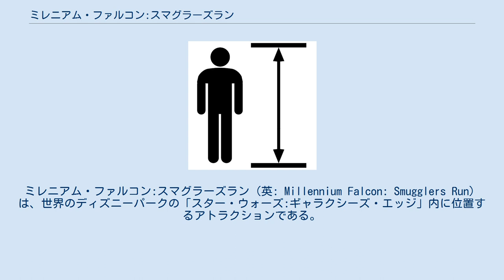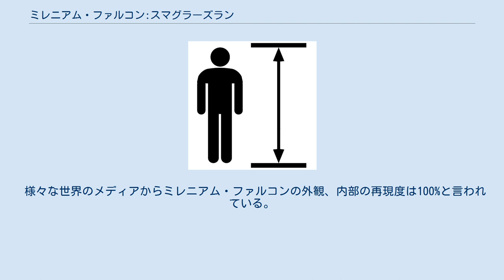ミレニアム・ファルコン:スマグラーズラン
ディズニー・ハリウッド・スタジオのアトラクション
スター・ウォーズ
ミレニアム・ファルコン:スマグラーズラン（英: Millennium Falcon: Smugglers Run）は、世界のディズニーパークの「スター・ウォーズ:ギャラクシーズ・エッジ」内に位置するアトラクションである。
 映画『スター・ウォーズ』に登場するハン・ソロの愛船ミレニアム・ファルコン号を操縦するという設定である。
 ラウンジでは、チューイがホロチェス・デジャリックをプレイしていたデスクなどが用意されており、開始までの時間を待つことができる。
コックピットには6人が乗車でき、、パイロット（2名）、射手（2名）、もしくは航空機関士（2名）それぞれの役割のカードがランダムに配られる。
パイロットはファルコン号を自由に操作でき、ハイパースペースを起動できる。
射手は四方八方にブラスターを撃てる。
 『スター・ウォーズ/最後のジェダイ』（2017年公開）後が舞台となり、ハン・ソロのミレニアム・ファルコン号の修理のため、チューバッカが「ギャラクシーズ・エッジ」の舞台、惑星バトゥーに寄港していた。
 チューバッカが必要不可欠な部品と引き換えに、『スター・ウォーズ エピソード2/クローンの攻撃』と『スター・ウォーズ エピソード3/シスの復讐』の間の3Dアニメ『スター・ウォーズ/クローン・ウォーズ』や『スター・ウォーズ 反乱者たち』などに登場した海賊ホンドー・オナカーにミレニアム・ファルコン号を貸し付けたことから宇宙への冒険がスタートする。
 様々な世界のメディアからミレニアム・ファルコンの外観、内部の再現度は100%と言われている。
 世界で初めて展開されたアトラクションである。